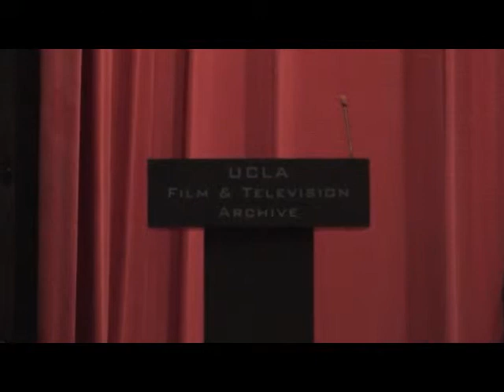Part 4 Of 4: The Headless Woman (La Mujer Sin Cabeza) - Q&A With Lucrecia Martel & Scott Foundas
The Headless Woman (La Mujer Sin Cabeza)

Presented By UCLA Film & Television Archive
Q&A by Scott Foundas
17-Jul-2009

AFI Fest 2008 Presented by Audi USA
DIR/SCR Lucrecia Martel
PROD Pedro Almodovar, Augustin Almodovar, Esther Garcia, Veronica Cura, Enrique Pineyro, Lucrecia Martel, Marianne Slot, Vieri Razzini, Cesare Petrillo, Tilde Corsi
A haunting story about a woman who hits something (someone?) with her car, and discovers a hidden reality beneath the everyday surface of her life.